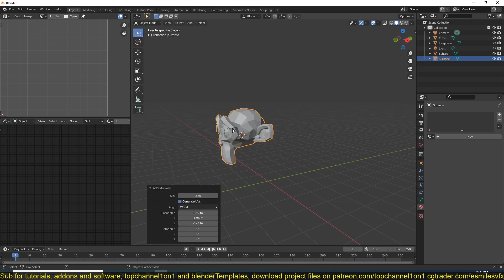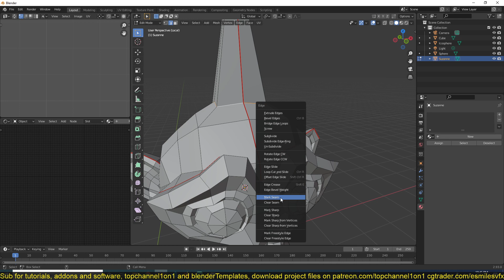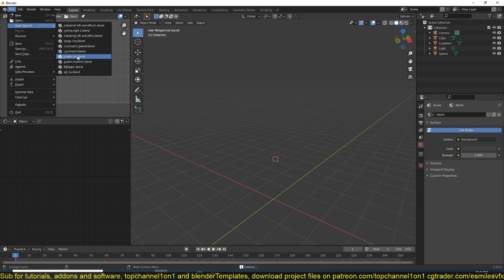05 blender tips generate original uv seams of any mesh